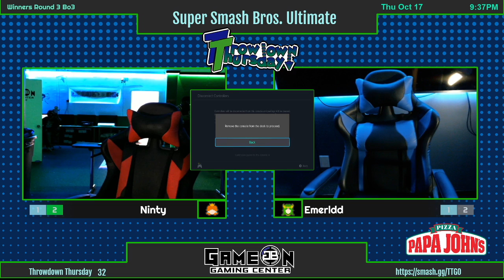Throwdown Thursday #32 | Emerldd (Palutena) vs Ninty (Joker) (Winners Round 3)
Throwdown Thursday (TT) is a Weekly Super Smash Bros. Ultimate tournament in Virginia At Gameon Gaming Center.

Location- 5386 Kemps River Dr # 105, Virginia Beach, VA 23464